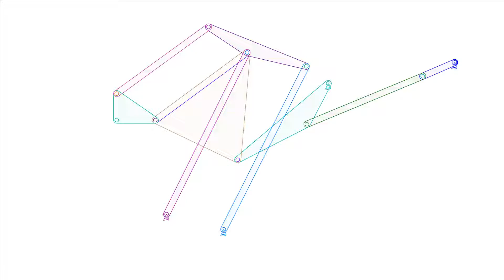Parallel Lifting And Moving Mechanism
Software Credit: Linkage